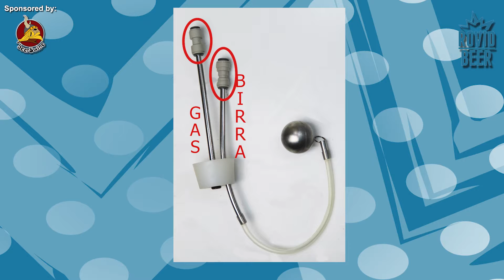CONTROPRESSIONE IN BOTTE - 01 - TRASFERIMENTO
CODICE PROMO -10% SU MATERIE PRIME BEER & WINE:
ROVID-10%
Store Beer & Wine: